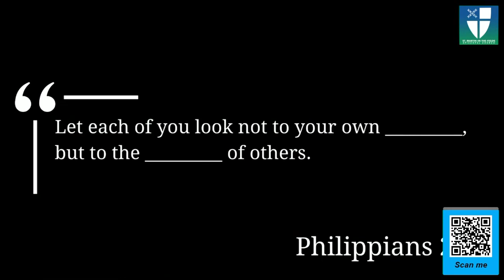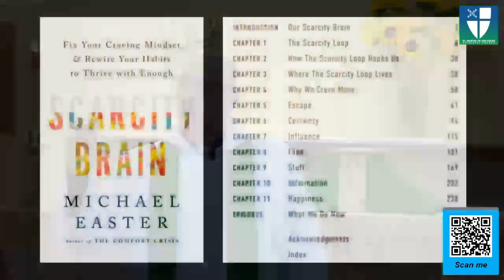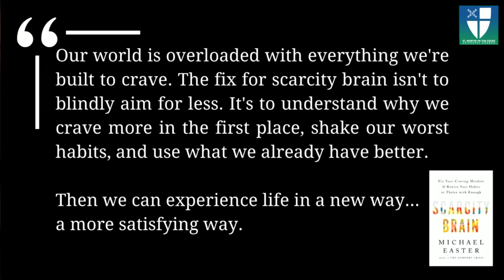Rooted in Abundance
Jesus says, "I have come that you may have life and have it more abundantly." Jesus didn't come so we could have life where we grab everything and hold on to it. Jesus didn't come so that we might have life where we might win. Jesus didn't come so that we could have all the toys.

Jesus came to show us what it means to live.

Jesus showed us what it means to share. Jesus showed us what it means to be rooted in abundance. So we're called to emulate that. We're called to walk in the way Jesus taught us. We're called to put down the toys, to share what we have so that others around us can experience God's abundance to a man.